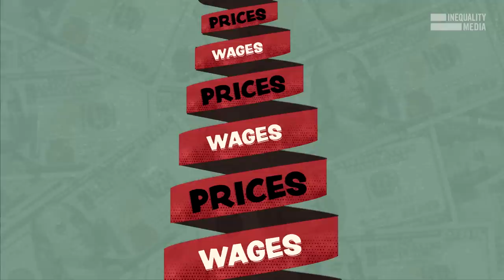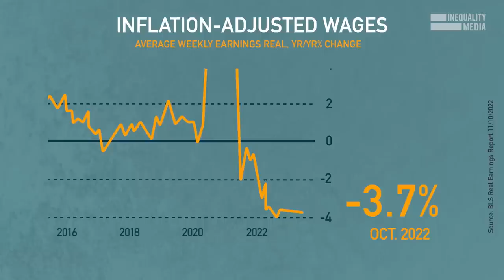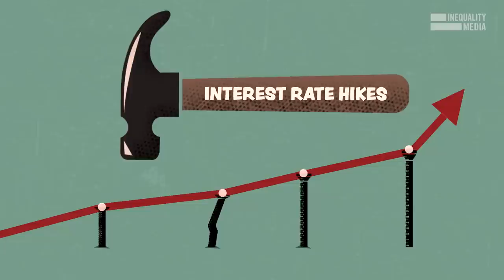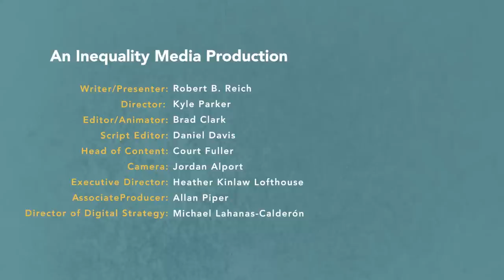The Fed’s Inflation Mistake Continues | Robert Reich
Repeat after me: Wages aren’t pushing up prices. Corporate profits are pushing up prices.

Instead of raising interest rates and slowing the economy toward a recession, Congress and Biden should be taking aim at corporate price gouging.